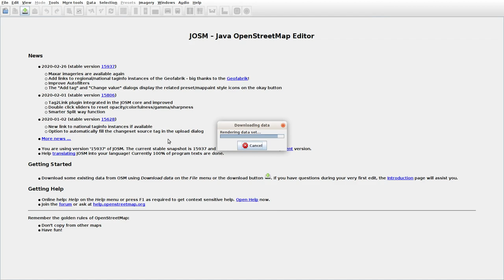JOSMrec0312 2020 03 14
Japan. Hokkaido. Ochiishi Nishi. Tracing buildings (mainly) in JOSM for openstreetmap.